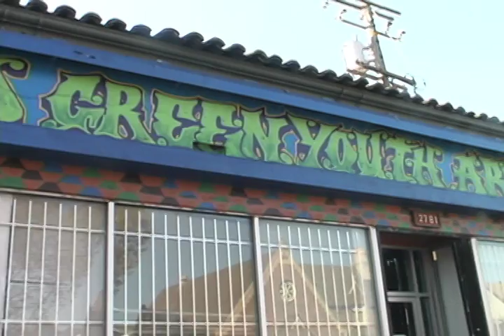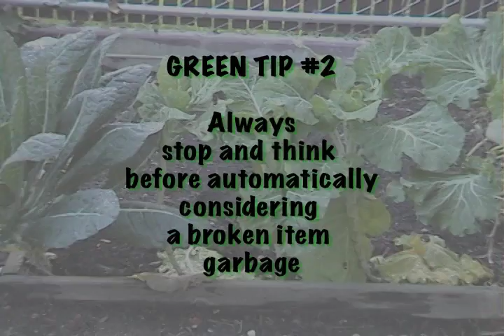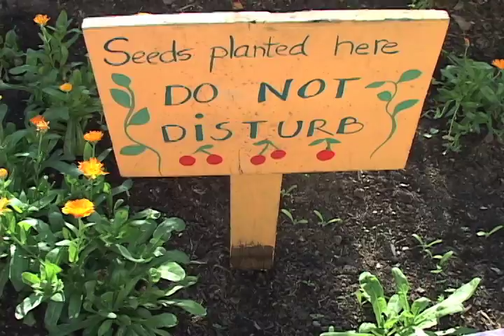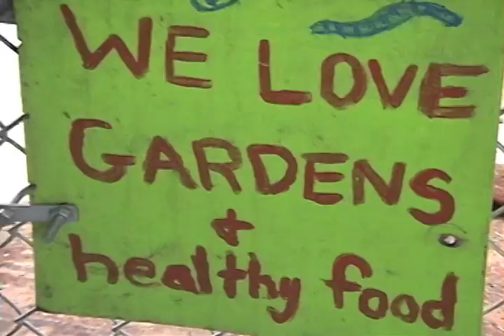Keepin' It Green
Keepin' It Green (2009) -1st Annual KQED Science Youth Media Festival Award- Local organizations use art and media to raise awareness about how to be green.